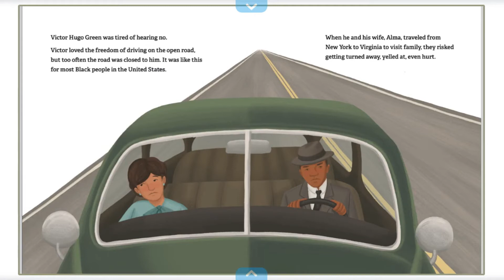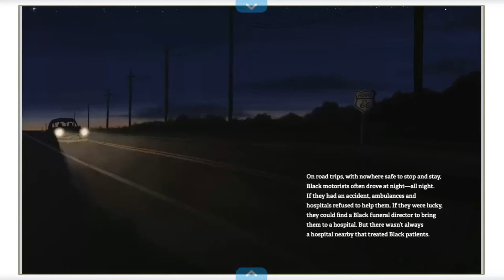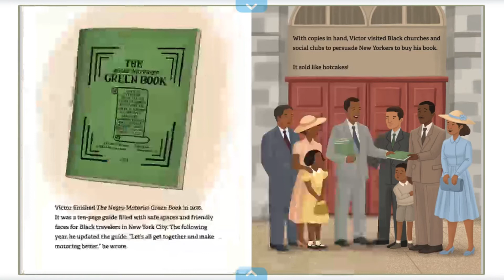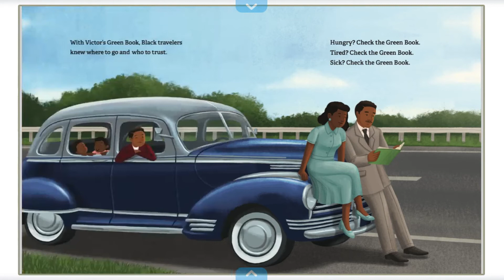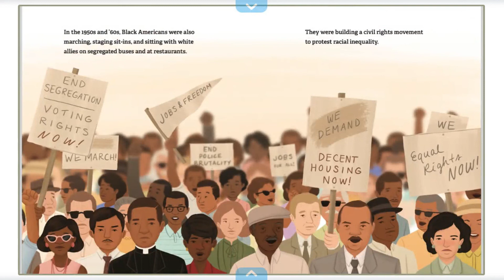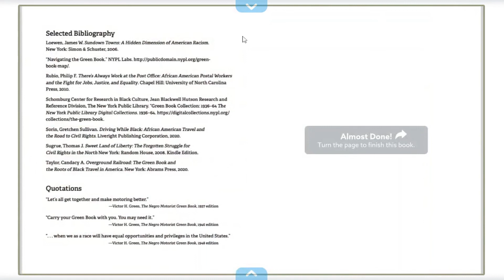Opening the Road: The Green Book